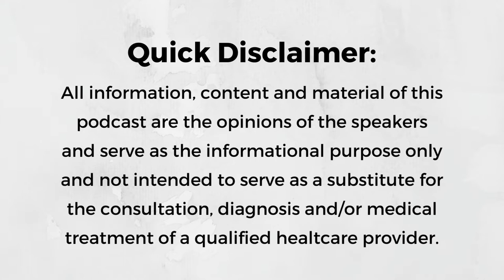Episode 122: There’s No Such Thing As An Orthodontic Pacifier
In this episode, Hallie talks all about pacifiers. Hallie highlights that orthodontic pacifiers are NOT a thing (hello, false marketing)! She discusses the purpose of pacifiers, pros/cons to using them, the ideal pacifier and when to wean.